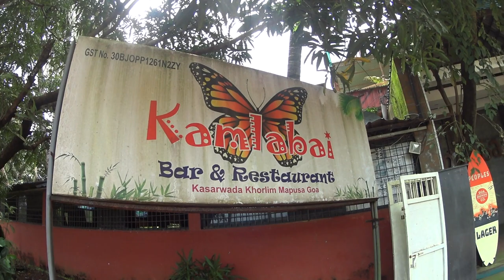BrieFNreviews: Kamlabai, Mapusa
Visit to a FCR (Fish Curry Rice) restaurant in Mapusa. Kamlabai's. Recorded by Frederick Noronha (FN).